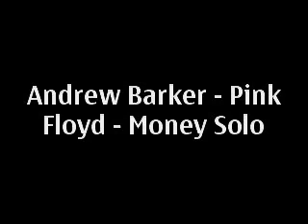Money - Pink Floyd - Solo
Me playing Pink Floyds Money Solo, Hope you like it